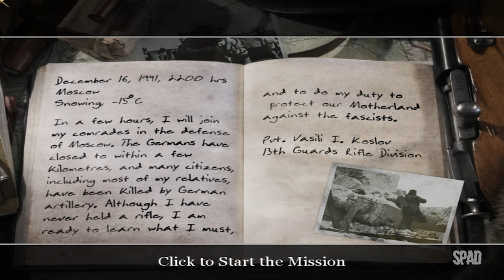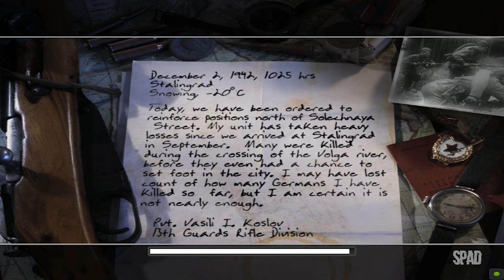CALL OF DUTY 2 (Gameplay) #01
TÍTULO: Call of Duty® 2
GÊNERO: Ação
DESENVOLVEDOR: Infinity Ward
DISTRIBUIDORA: Activision
SÉRIE: Call of Duty
DATA DE LANÇAMENTO: 25/out./2005